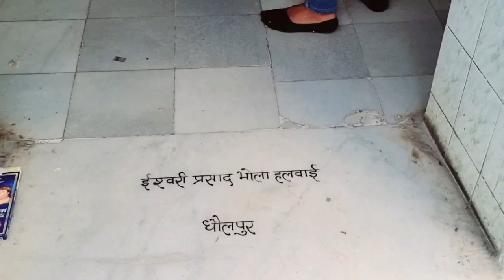Aaj ham sab kahan ja rahe hai